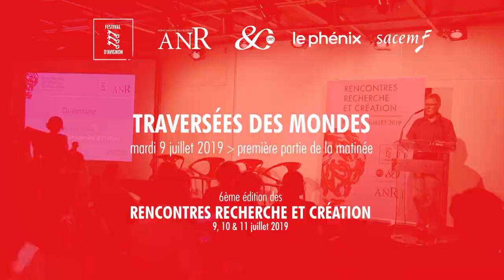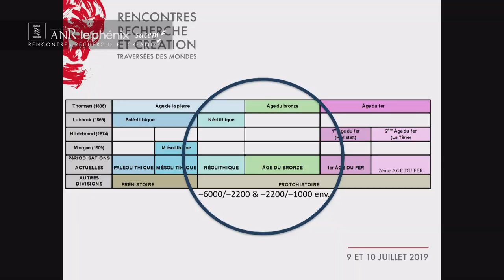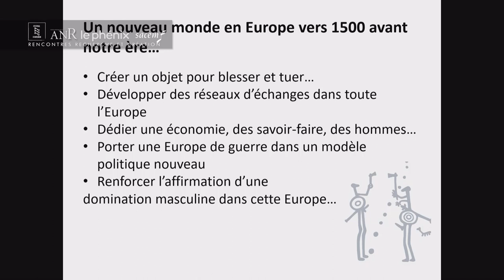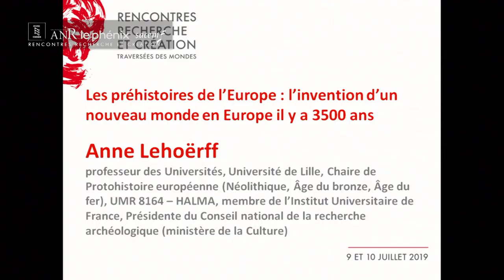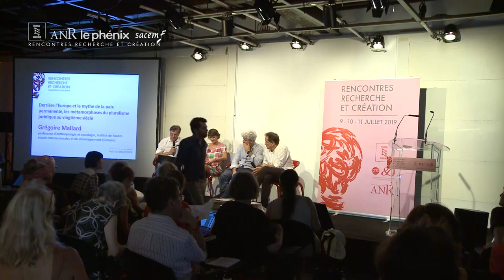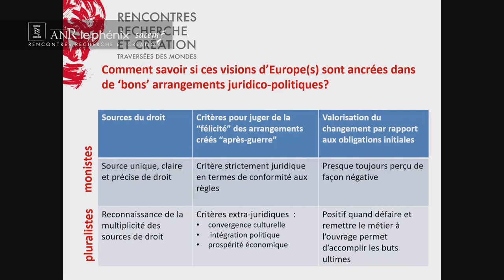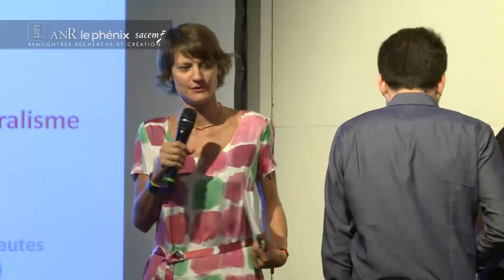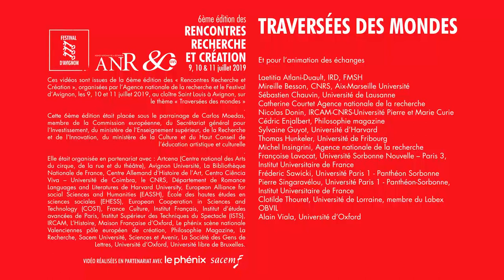Rencontres Recherche et Création 2019 : Civilisations et imaginaires (1/2)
Civilisations et imaginaires
Il n’y a pas de pensée de l’avenir sans la mémoire du passé, sans récit. Les analyses des traces archéologiques montrent que déjà, il y a un million d’années, l’Europe existait comme espace d’échanges et de circulations. Ces travaux mettent en perspective la construction progressive d’une union des Etats Européens après la Seconde Guerre mondiale.
Les civilisations s’incarnent à travers des figures croisant personnages historiques et héros mythiques. L’invention de la démocratie, comme espace de production de la vie collective et d’organisation ou de régulation de la vie politique, nécessite un imaginaire commun. C’est la question de l’articulation entre l’histoire, les imaginaires et les civilisations qui est posée.

Animation :  Alain Viala, professeur, Université d’Oxford ; Sylvaine Guyot, professeure, littérature française et arts du spectacle, Département de Langues et Littératures Romanes, Université d’Harvard, résidente 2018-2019 à l’Institut d’études avancées de Paris ; Frédéric Sawicki, professeur, science politique, Université Paris 1 – Panthéon Sorbonne (responsable du projet « L’engagement citoyen et professionnel des enseignants français », financé par l’ANR)

Avec la participation de : Anne Lehoërff, professeur des universités, Université de Lille, Chaire de Protohistoire européenne, UMR 8164 – HALMA, membre de l’Institut Universitaire de France, Présidente du Conseil national de la recherche archéologique (ministère de la Culture) ; Roland Auzet, metteur en scène ; Laurent Gaudé, écrivain, dramaturge, auteur (Nous, l’Europe, banquet des peuples, Festival d’Avignon 2019) ; Grégoire Mallard, professeur d’anthropologie et sociologie, Institut de hautes études internationales et du développement (Genève)